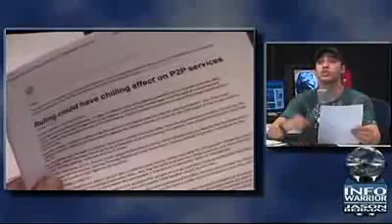THE INFOWARRIOR with Jason Bermas 5 5 .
Jason Covers Tech News